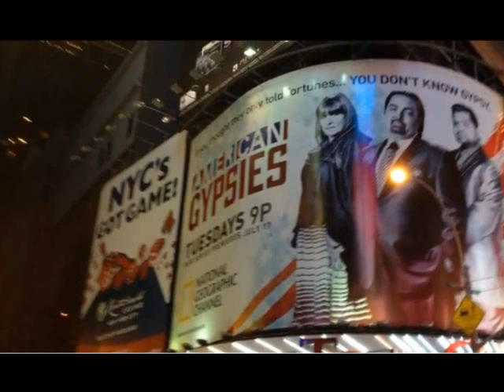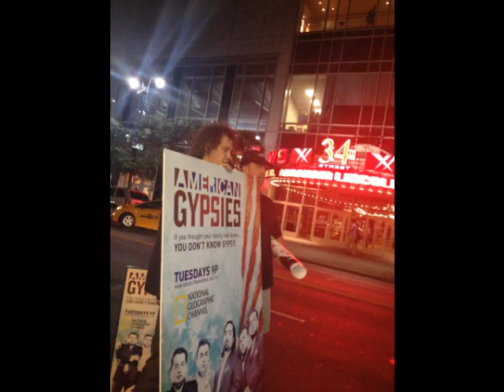American Gypsies Premire Party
i dont not intend to make any profit on this video